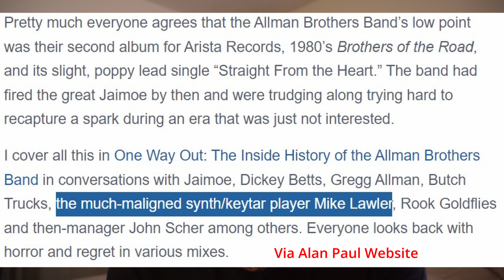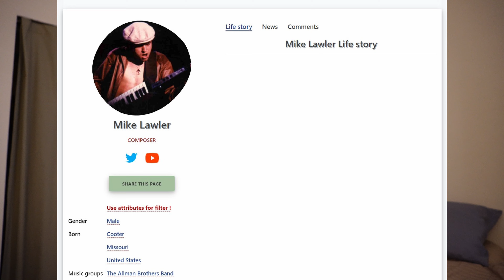WTF Was That? - Allman Brothers Live Florida 1981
How do you feel about this performance of The Allman Brother Band live performing "Southbound" at The University of Florida Bandstand in 1981?

Full disclosure- this band was brilliant and the performance is no exception.

Colin